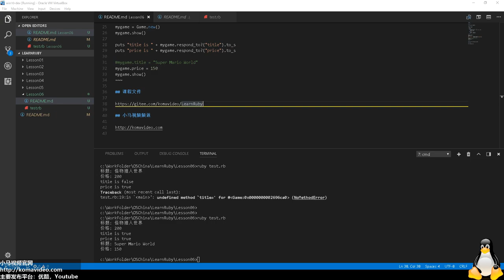#06【Ruby入门】使用对象属性